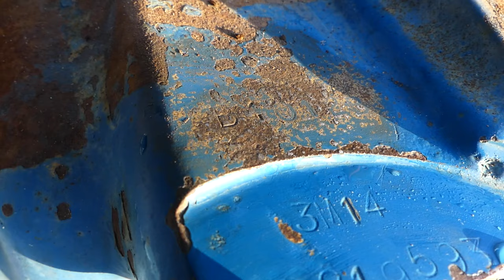Kangaroo Stew # 368 Shed Chat, Surprise Package and Ford 2000